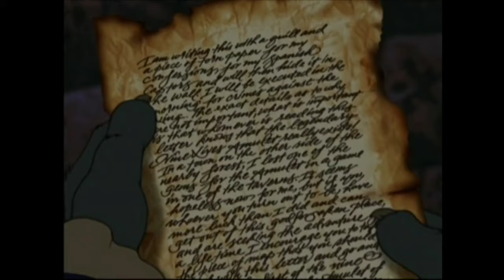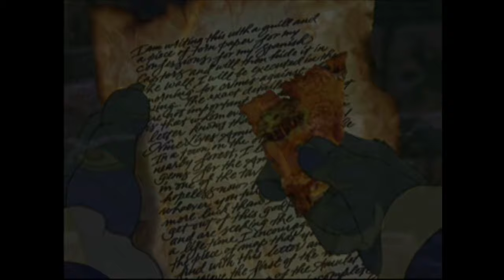CAPTAIN CLAW (1997) -PC || LARA ROCA #1 || GAMEPLAY (with cutscenes story)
Captain Claw is a 2D side-scroller platform video game published by Monolith Productions in 1997 about an anthropomorphic pirate cat who sets on a quest to find an ancient amulet while fighting enemies and solving puzzles.

Hi and welcome gamers, I hope you like this video, I'll try my best to give an video of claw gameplay with better treasury score. So enjoy this awesome Nostalgia classic platform 2D side-scroller game.

THIS CHANNEL WILL UPLOAD WHAT GAME THAT OUR SUBSCRIBERS WANT TO SEE. WE UPLOAD FREQUENTLY

OUR NEW GAME OF

PRINCE OF PERSIA SANDS OF TIME SERIES

OUR OTHER VIDEOS OF THE MINECRAFT SERIES